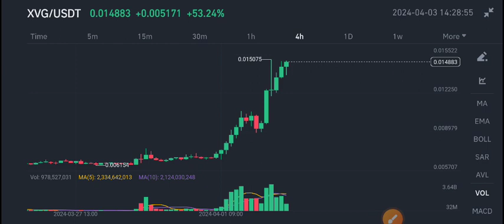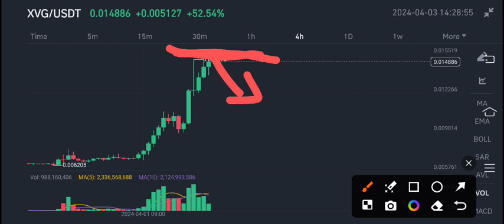XVG Coin News Today! VERGE XVG Price Prediction